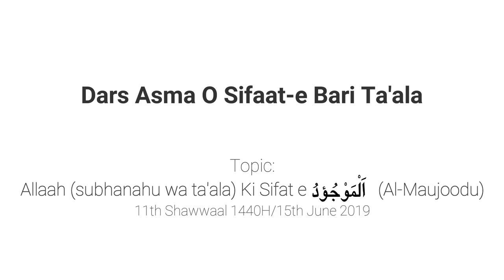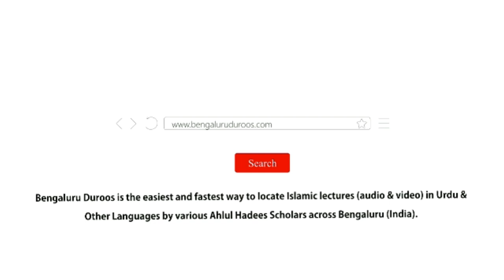Asma O Sifat Part - 73 | Allaah Ki Sifat-e اَلْمَوْجُؤدُ (Al-Maujoodu) | Muhammad Muadh Abu Quhafah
Topic: Part 73 - Allaah (سبحانه وتعالى) Ki Sifat-e اَلْمَوْجُؤدُ (Al-Maujoodu)

٠٠٠٠٠٠٠٠٠٠٠٠٠٠٠٠٠٠٠٠٠٠٠٠٠٠٠٠٠٠٠٠٠٠٠٠٠٠٠٠